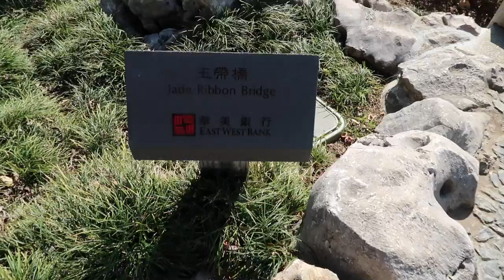Huntington Garden's // Vlog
Today's video Desiree and Melissa went to The Huntington. It was Desiree's first time and we had so much fun!

- Desiree, Eric, & Melissa